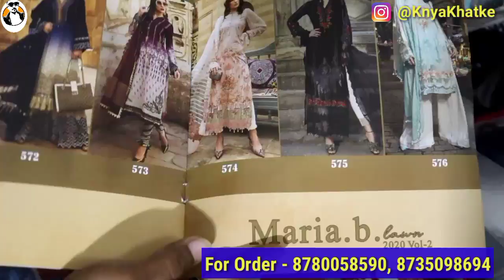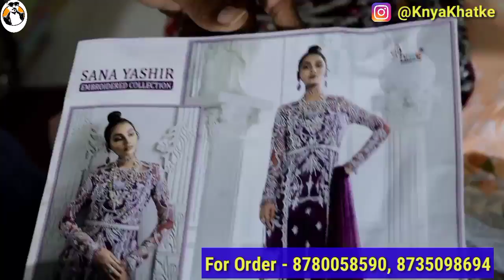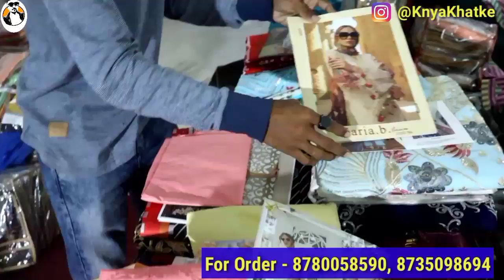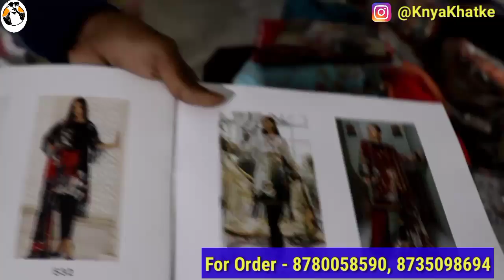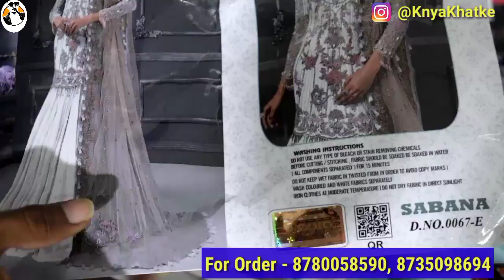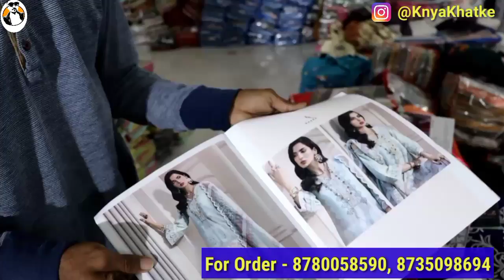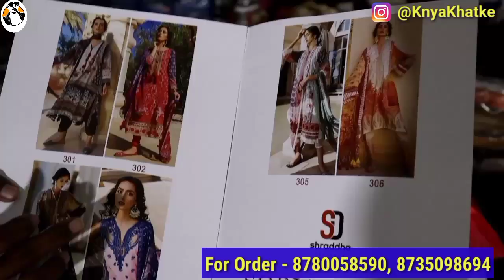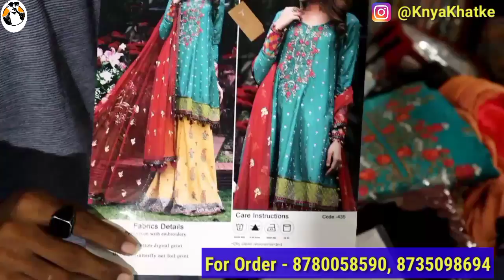गरारा शरारा सूट महासेल ऑफर | 250 ₹ में सूट | गरारा शरारा वाले सूट | Desiner Suit Wholesale Surat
Comapny name -shree salasar fashion
Addars -new ratna market  shop -504 505 uppar gruand ring road surat
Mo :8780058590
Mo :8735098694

Hu0026M plus

Hu0026m

Suit wholesaler

Chandni chwo

Arihant textile

Delhi

Market

Suit